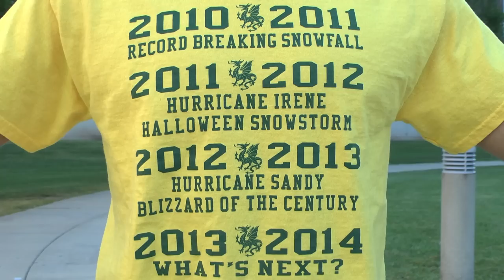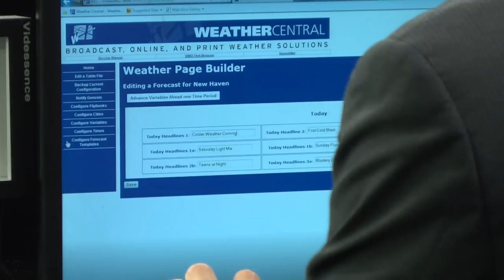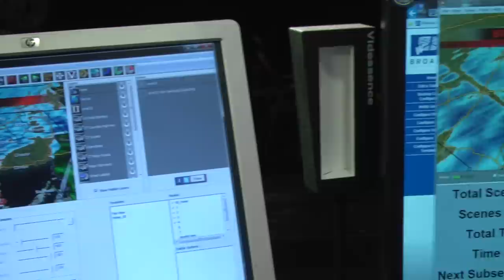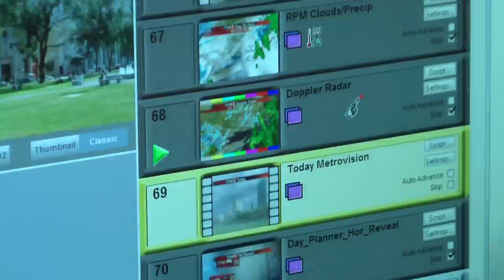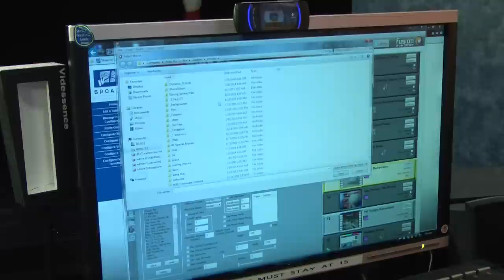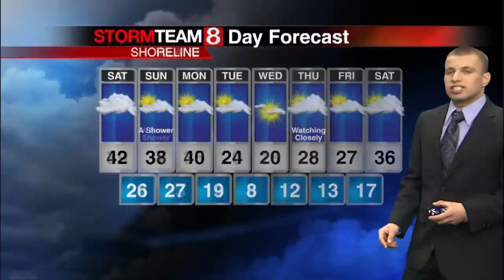Words of Weather Season Two: Broadcast Meteorology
Zack Duhaime sits down with NEW 8 Meteorologist Sam Kantrow to discuss what its like being a broadcast Meteorologist and since he was able to film this episode at the WTNH Studio, he also uses the green screen to produce his own live weather forecast.